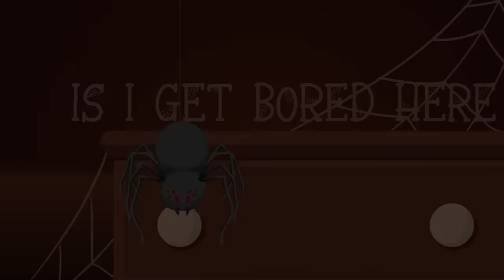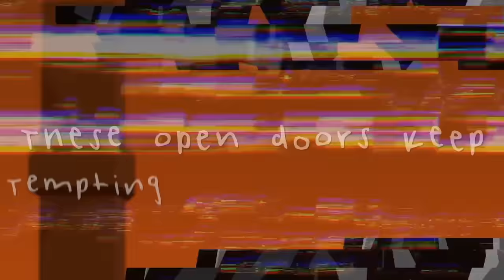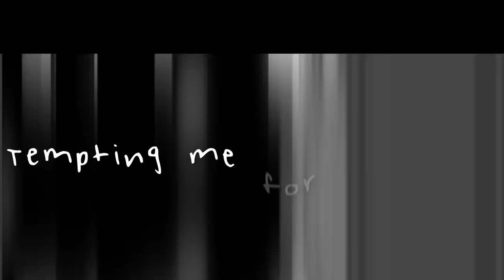DOORS CARTOON ANIMATED RAP SONG | Rockit Music (Roblox)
DOORS CARTOON ANIMATED RAP SONG | Rockit Music (Roblox). Who's your favorite Roblox Doors character? Screech, Figure, Wardrobe, Rush or Seek?

CREDITS
Composition/ Lyrics: Rockit
Mixing/ Mastering: Rockit
Models: Jack Sockwell
Animation: @PKTongol
Album Artwork: Michael Rushing

LYRICS:
These open doors keep
Tempting me for more see
Call the doctor
Keep the drip
Hallways longer
Every trip

Even weird
Is I get bored here
Get some water
For my lips
Seeing monsters in the
Distance
Seeing monsters in the distance

Expectations
Come and go
Let’s see what’s behind
The door

Something
Follows me
Haunting every
Single dream

We go from
1 to 100
Open up have a
Look inside
Those pearly whites
My heart beats
Thumping
Turn the knob let’s
Go inside
Of a broken mind

Call the doctor
Keep the drip
Hallways longer
Every trip

Even weird
Get some water
For my lips

Give ‘em entertainment
Look out for their faces
Back behind the doors
Isn’t safe kid
Psst
Feel a presence and it
Came with
Slick dripping gums
Grinnin with a face lift

Do you even see what I see
Like a sequence of bad dreams
He’s out to seek
But I can’t speak for the weak
A symphony of eyes
Blink in synchrony at me so

Rushing for the door
Sneaking on the floor
Hiding in a wardrobe
Blocking out before
Evil gazes
Rooms they keep on changing
Need to get a taste of
What my mental state is

Let me focus on the task
Figure what the worst
That it has
Teeth appear and it’s a trap
Now it has
What it wants and
My stomach can’t even handle the
Facts  facing a monster

Call the doctor
Keep the drip
Hallways longer
Every trip

Even weird
Get some water
For my lips